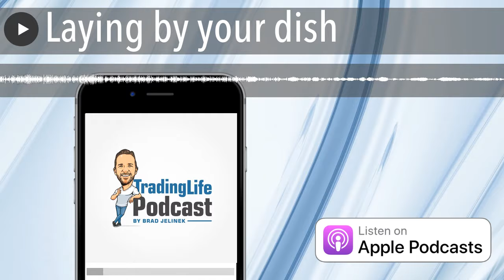Laying by your dish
Today I talk about being stuck in a loser at the dentist, how to trade (or not) while moving, and what a good friend reminded me about the freedom and your work.